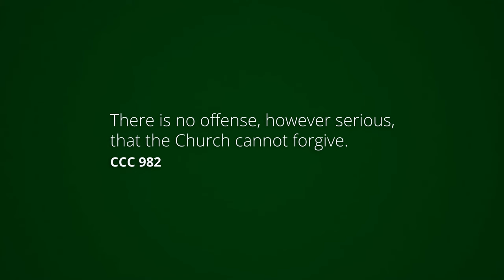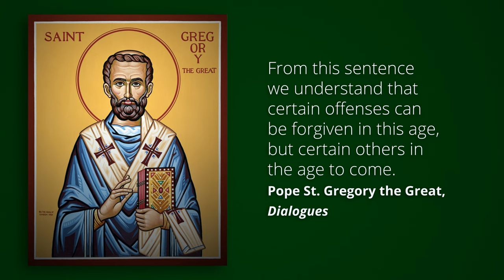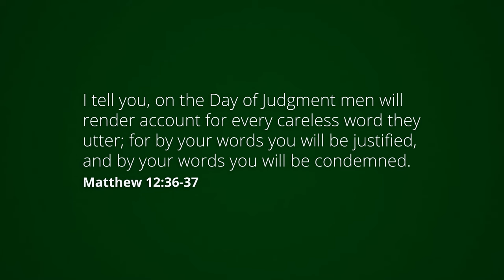Biblical Proof for Purgatory (in Protestant Bibles!)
Karlo Broussard, Catholic Answers Apologist, lays out the biblical foundation of purgatory in light of Jesus' teaching in Matthew 12. Gain a deeper understanding of this misunderstood doctrine and its profound significance.

This is an excerpt from our Catholic Answers School of Apologetics online course. Learn more below!

Master the art of defending your faith! Karlo Broussard teaches this course titled Purgatory. Watch lectures, read materials, and take quizzes at your own pace.